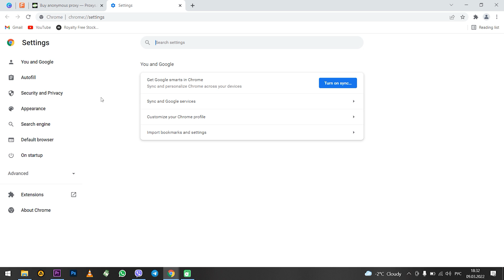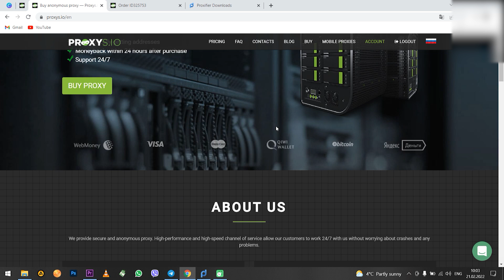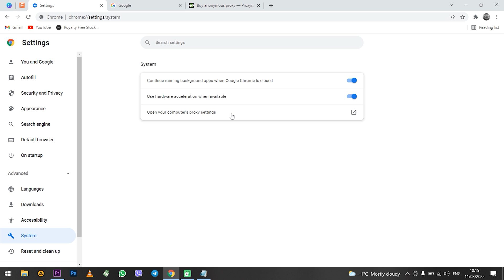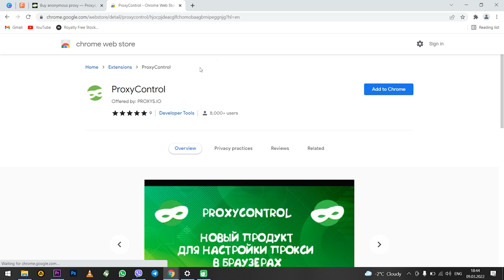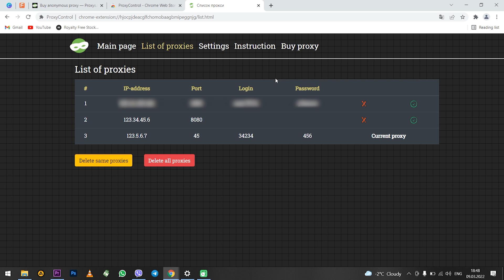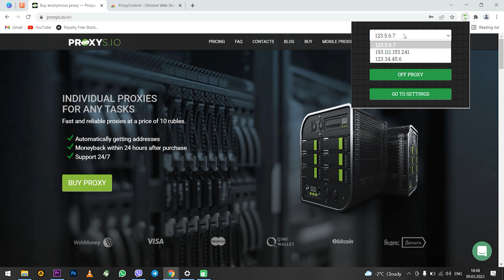Setting up proxy in the Google Chrome browser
In this video we will show you how to set up a proxy in Google Chrome browser through the default settings via our extension, which is available in the Google Chrome store.